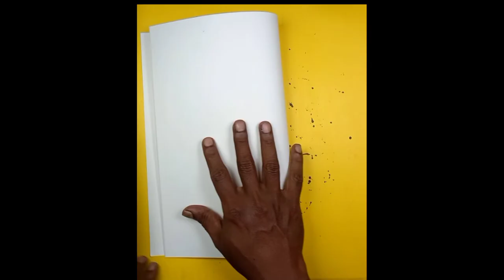HOW TO MAKE A TIGER FACE MASK FOR KIDS EASY [ കടുവയുടെ മുഖം മൂടി എങ്ങനെ തയ്യാറാക്കാം ]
In this video I shown You, HOW TO MAKE A TIGER FACE MASK